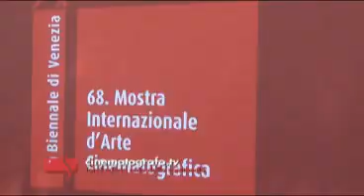Anteprima Festival di Venezia 2011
Pre-apertura del Festival di Venezia, a poche ore della kermesse. Attesissimi Clooney e Madonna. Abbiamo incontrato la madrina della 68° mostra del cinema, Vittoria Puccini

Di Giuseppe Zaccaria
Immagini di Gabriele Carunchio
Montaggio di Francesco Ceraudo